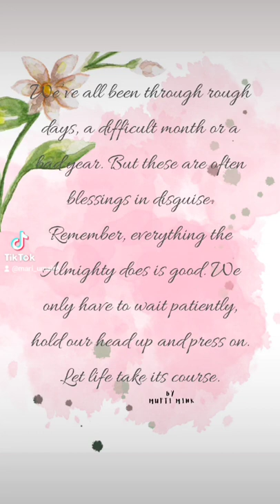Mufti Mink Quotes